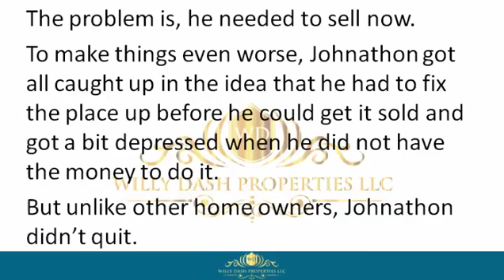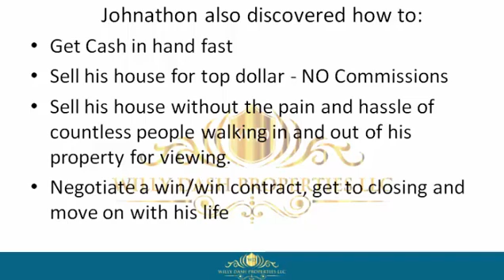how to sell my property in lauderdale by the sea town fl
how to sell my property in lauderdale by the sea town fl If you are looking for how to sell my property in lauderdale by the sea town fl, then watch this video to learn everything you need to know about how to sell my property in lauderdale by the sea town fl